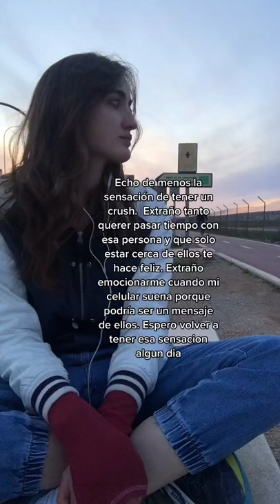Quiero un Crush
Hi! My name is Shannon Sullivan. I started this channel to force myself to practice Spanish. As such, all my videos have either Spanish or English subtitles that were hand-typed by me (please correct any mistakes so I can continue to learn). On this channel, you will find vlogs, my original music, challenge videos, art videos, language videos, and much more. I hope you stick around. Thanks for being here.

Hola a todos! Me llamo Shannon Sullivan. Comencé este canal para obligarme a practicar el español. Como tal, todos mis videos tienen subtítulos en español o en inglés que fueron escritos a mano por mí (por favor, corrija cualquier error para que pueda seguir aprendiendo). En este canal, encontrarás vlogs, mi música original, videos de retos, videos de arte, videos de idiomas y mucho más. Gracias por estar aquí.